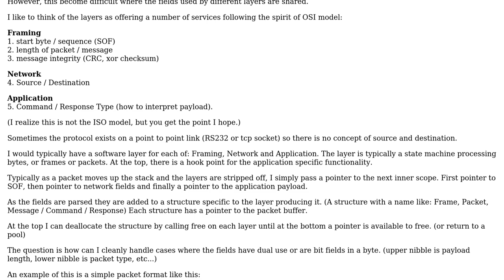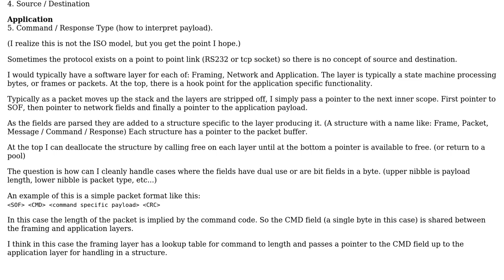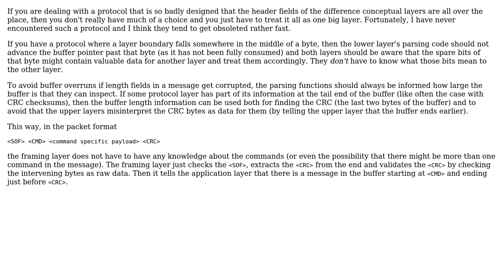Dividing a packet protocol into layers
With thanks & praise to God, and with thanks to the many people who have made this project possible! | Content (except music & images) licensed under CC BY-SA | Music | Images & others | With thanks to user JeffV user Bart van Ingen Schenau and the Stack Exchange Network Trademarks are property of their respective owners. You are responsible for your own actions.